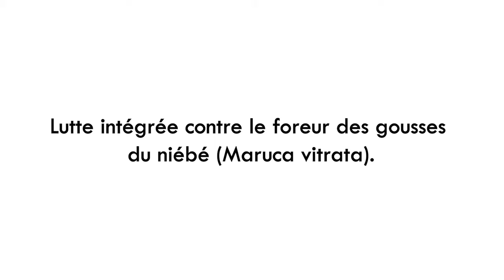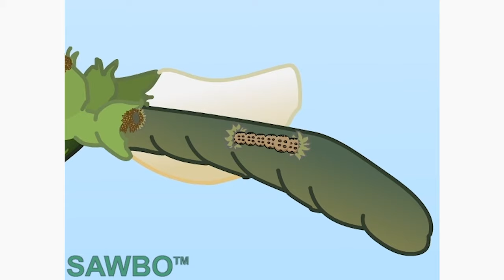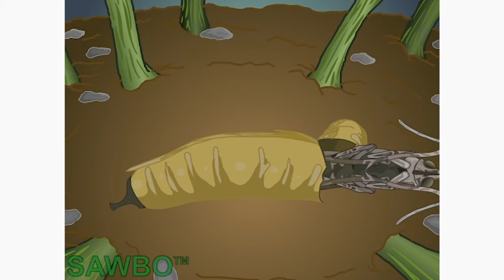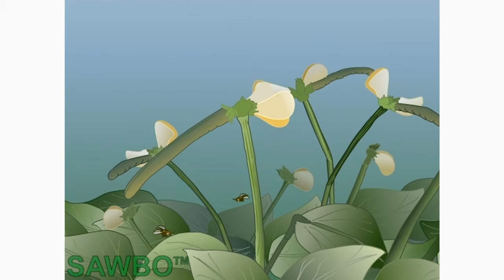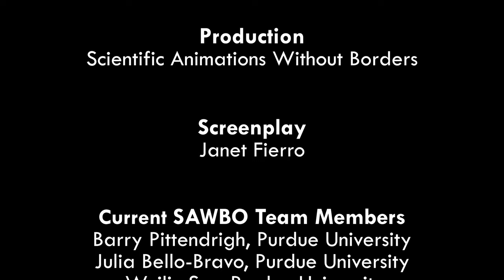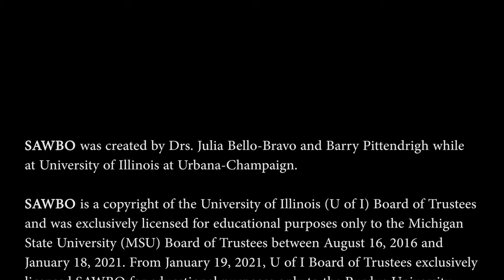Integrated Pest Management of the Legume (Cowpea) Pod Borer(Maruca vitrata) (Zarma)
Integrated Pest Management of the Legume (Cowpea) Pod Borer
(Maruca vitrata) in “Zarma” (accent from “Niger”)

Cowpea is considered the most important food legume in the dry
savannas of Africa, where it is grown on more almost 13 million hectares
of land. The cowpea pod borer is a serious pest of cowpeas where it
damages flowers and seeds. This video explains the use of Integrated
Pest Management, or IPM, to control the pod borer. Importantly it shows
how an IPM approach can protect naturally occurring biological control
wasps to help minimize pod borer damage in the field. In doing so
farmers can save money by using less pesticide and still control the pod
borer .